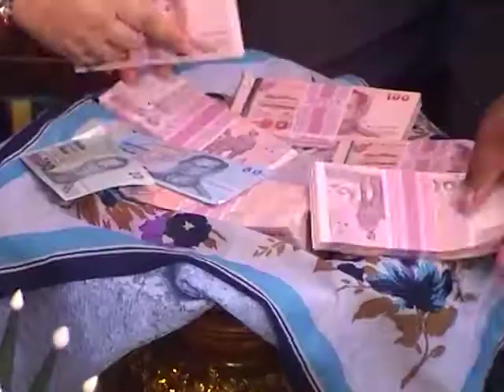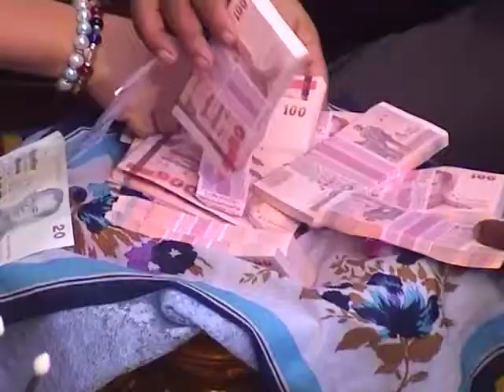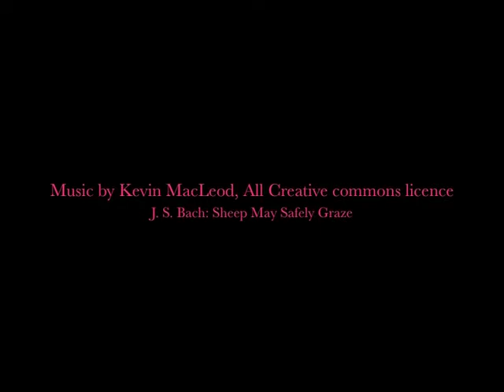9 year wedding Anniversary